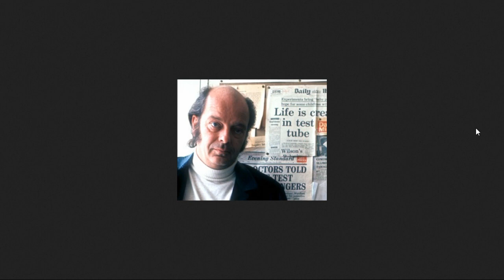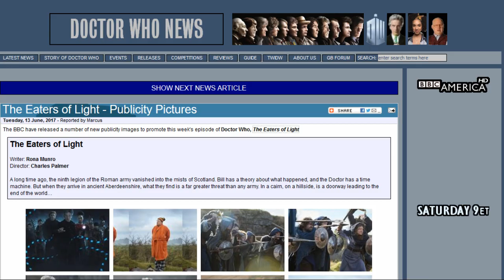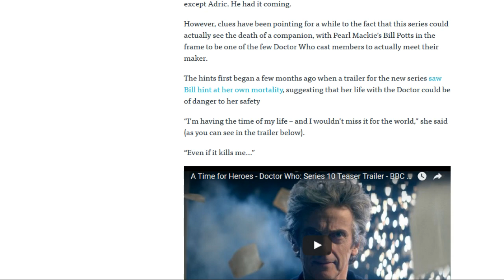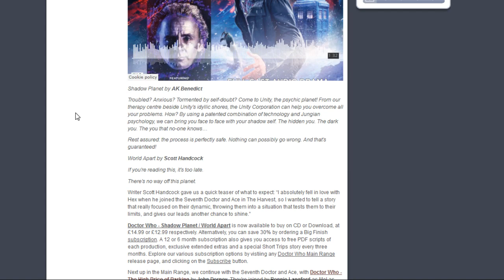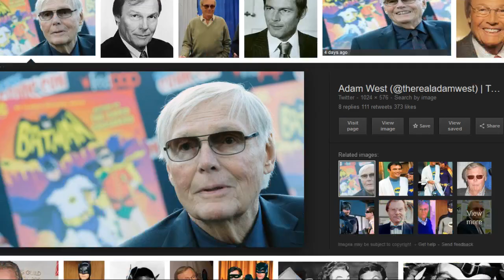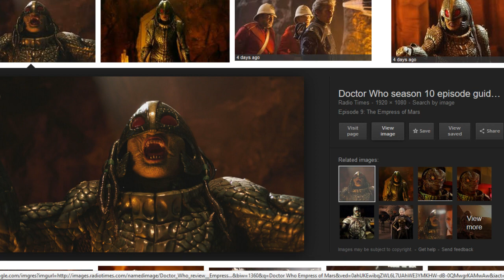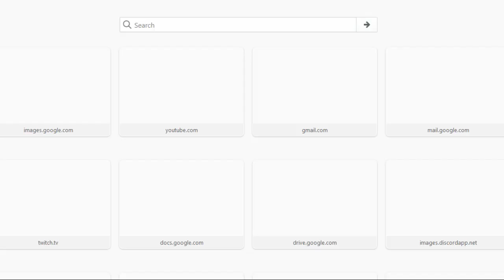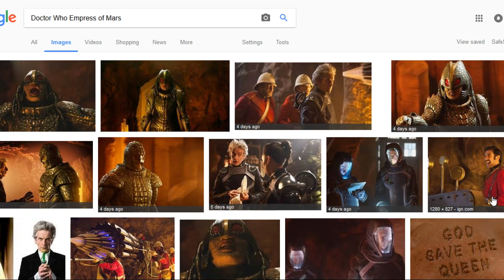An Unearthly Podcast 6/14/17: Empress of Mars (series 10 story)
In our 211th podcast, the AUP crew say goodbye to Adam West and talk about the latest excursion of the Ice Warriors!